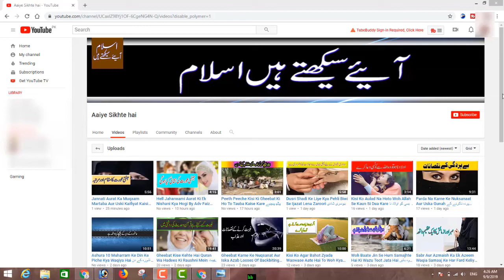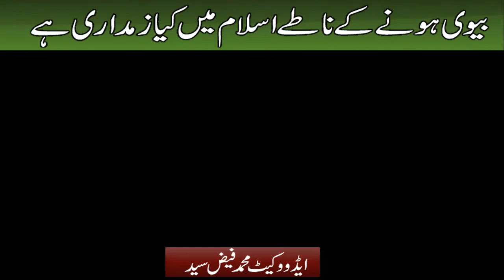بیوی ہونے کے ناطے اسلام میں کیا زمداری ہے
Biwi - Wife Hone Ke Nate Islam Me Aurat Ki Kya Zimmedari Hai By Adv. Faiz Syed

BORN: 12-Dec-1979.

OCCUPATION: Business.

STUDENTS WING
LADIES' WING
CHILDREN'S WING
WEEKLY LECTURES
GUEST LECTURES
DAWAH TOURS
REFERENCE BOOKS LIBRARY
MEDIA CELL
CAREER GUIDANCE
LITERATURE DISTRIBUTION
STUDY CENTRE
CHARITABLE HOSPITAL